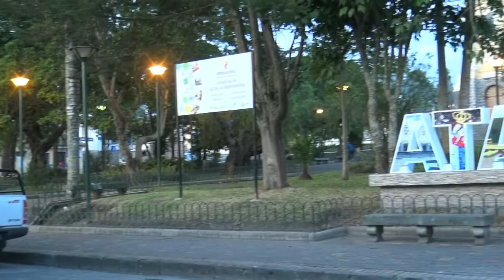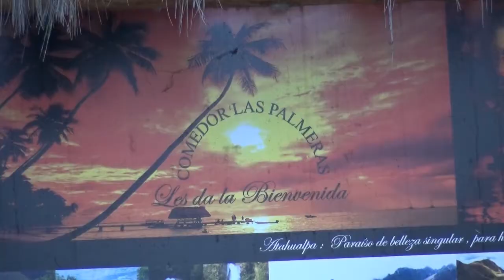ATAHUALPA PARAISO ENCANTADO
VENGA Y VISITE EL COMEDOR DE MI TIERRA.
"LAS PALMERAS"
LO MEJOR EN MARISCO Y PESCADO ASADO !
CARRERA FM RADIO.
LA MEJOR ESTACION MUSICAL POR INTERNET.